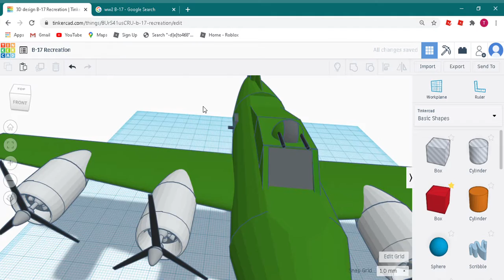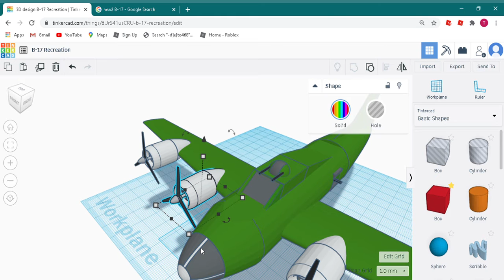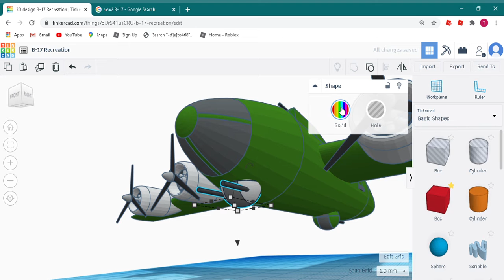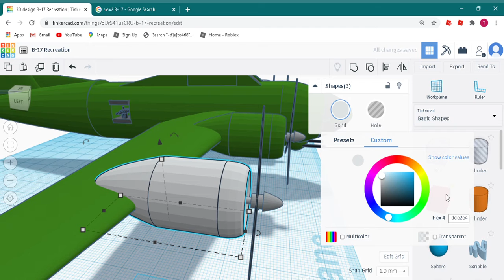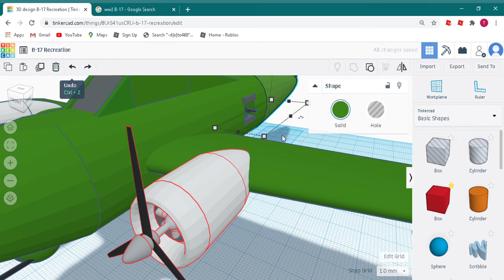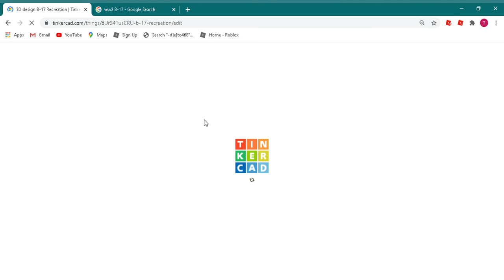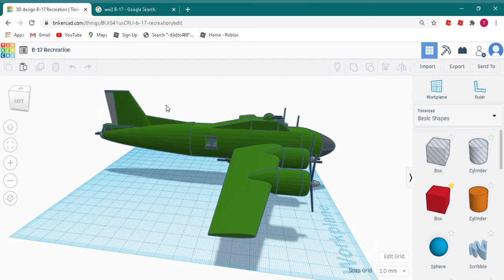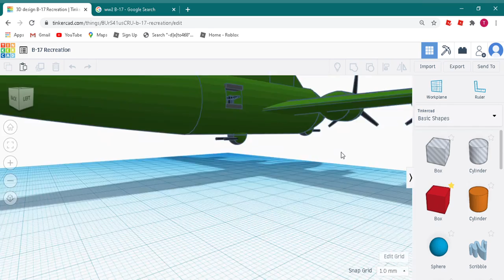B-17 recreation - tinkercad - Part 2 (Paint)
This video is just me painting the B-17.If you dont like it,at least like the video,if you want of course Im not forcing you.Just go watch the video already.